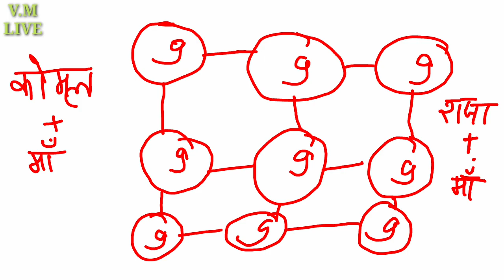पेशब करते ही तुरंत दो लोग एक दूसरे हमेशा के लिए अलग हो जाएंगे - घर बैठे दो लोग एक दूसरे से अलग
दो लोगो को अलग करने का सबसे आसान उपाय

घर बैठे दो लोग अलग